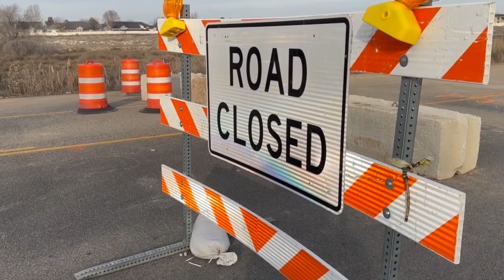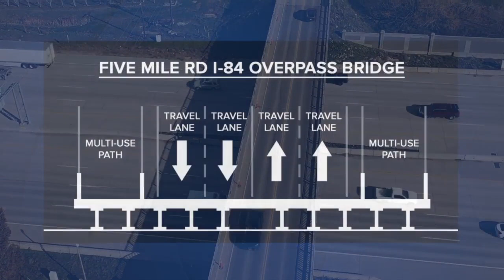ACHD plans to update Boise's last original I-84 overpass